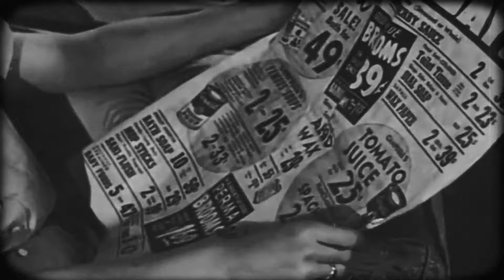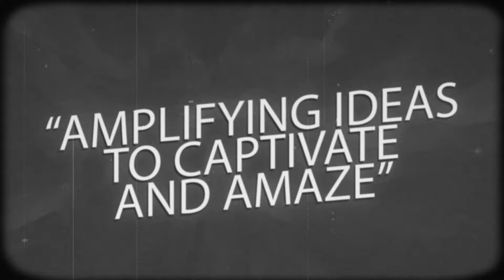Shine Online with VIVID!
Found in the Vivid Creative Studio Archives (Circa 1952)